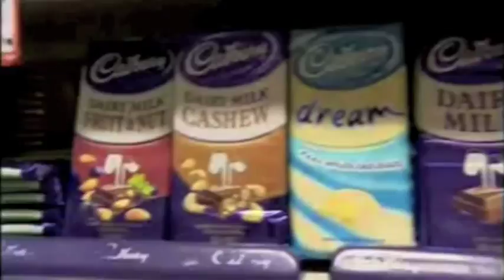The Best Job in Australia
Kath Lockett talks about having "the best job in the world" - a Chocablog writer.